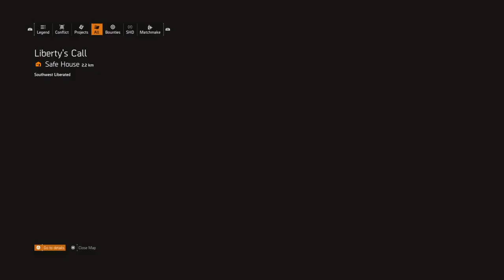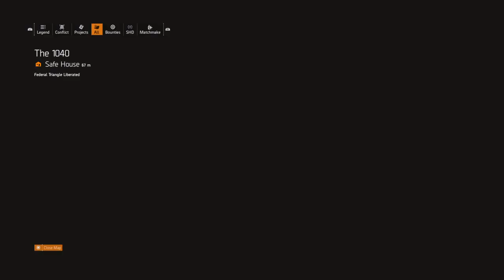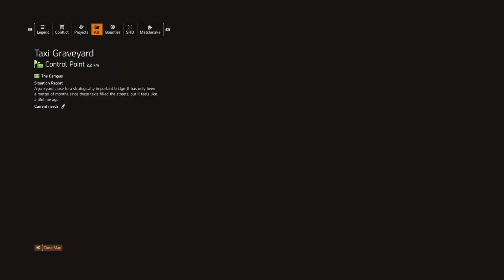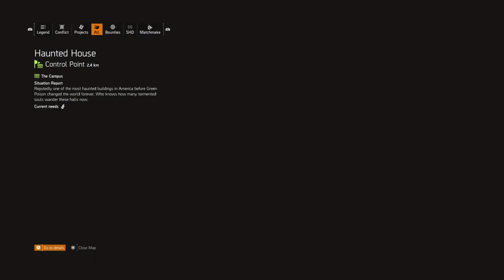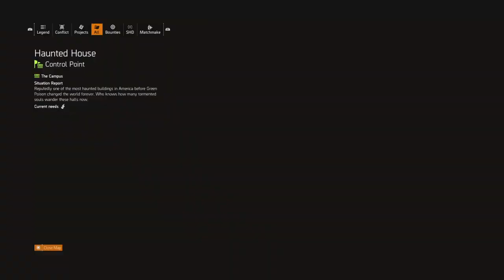$0L0 PV€ G8M€PL8¥ ; ) #@PP¥ M0T#€R$ D8¥ ; )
P$4 T0M CL@NC¥$ t#€ D][V][$][0N 2 ; )